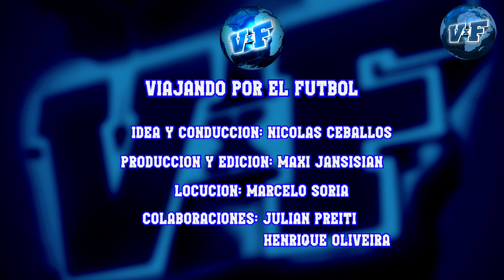🛑TODOS LOS GOLES COPA OCEANIA🏆SEMIFINALES⚽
🏆ENTRA Y MIRÁ los goles con la gran final confirmada.

Producción: Maxi Jansi @maxijansi7
                      Julián Preiti